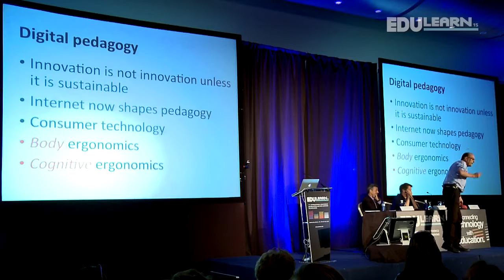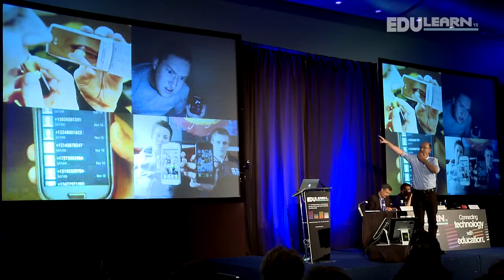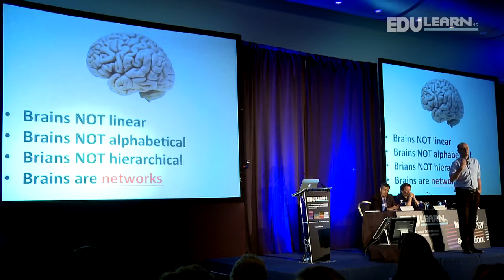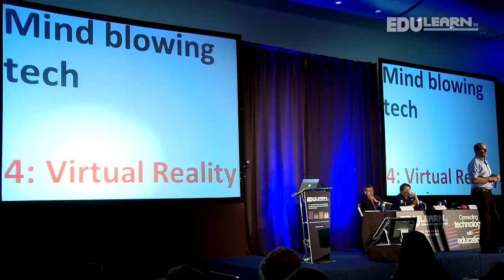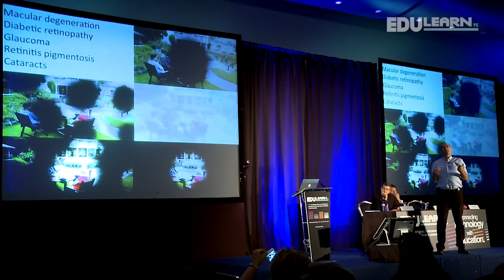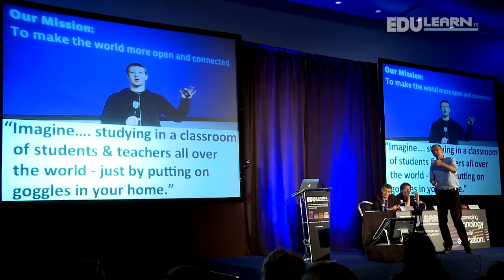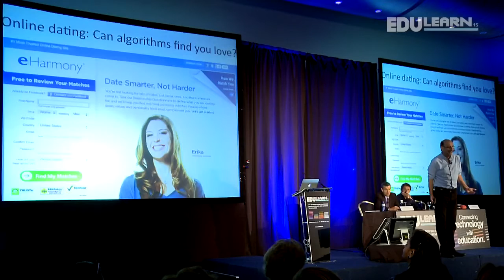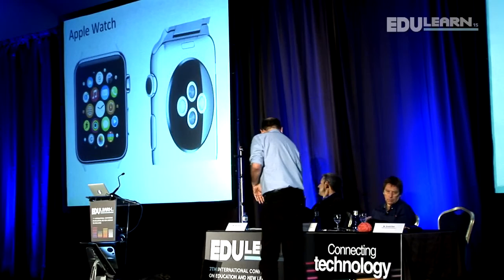Donald Clark. Mind-blowing tech. EDULEARN15 Keynote speech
Education is about cognitive gain and technology can accelerate that gain. Donald will show an array of recent technological innovations, with real examples, that can help us teach and learn. Grounded in learning theory, or cognitive ergonomics, he will present; open, semantic, adaptive, gamification, AR & VR technology that reveals how consumer technology can help some of the most pressing problems in education - crises in cost, relevance and delivery.